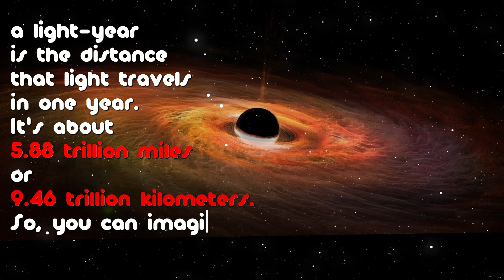The Nearest Black Hole to Earth | Black Holes Explained for Kids | Unlocking the Secrets of Space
In this video, we'll learn about black holes and how they're important for our universe. We'll also learn about the nearest black hole to Earth and how to find it!

This video is perfect for kids who want to learn more about black holes and how they're important for our universe. We'll learn about the basics of black holes, and then explore the nearest black hole to Earth. This video is a great way to start your day, and will teach you something new every day!